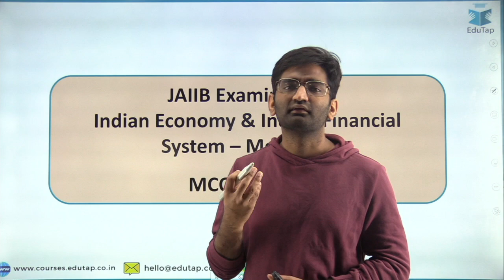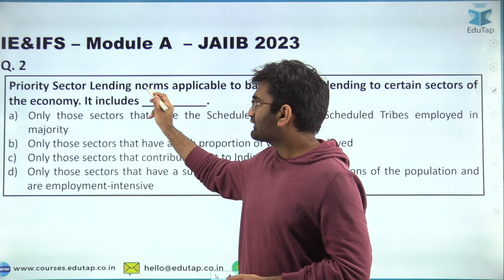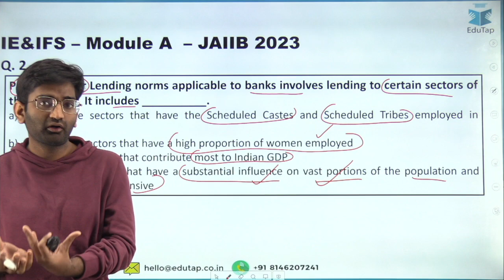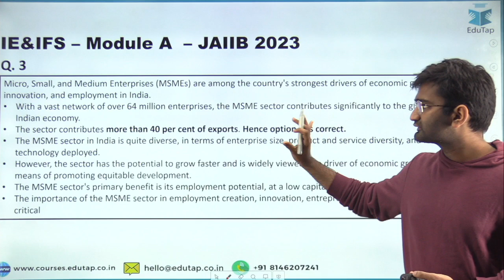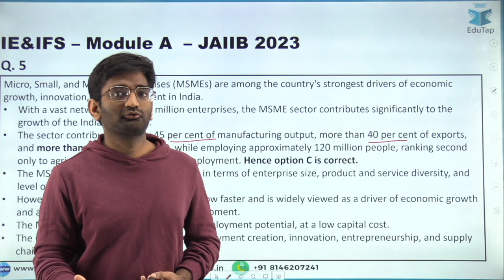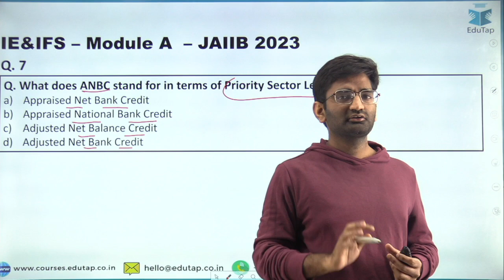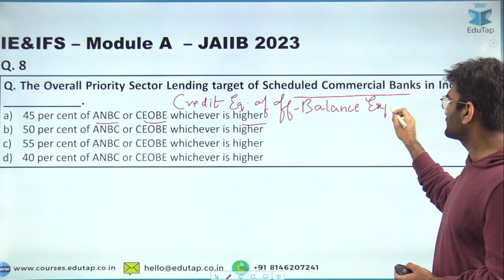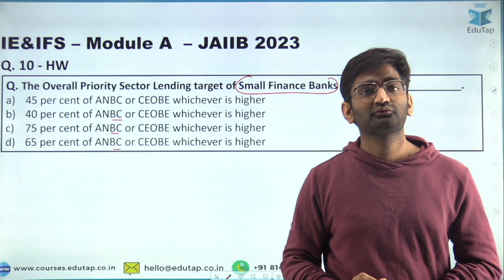Indian Economy & Financial System for JAIIB | IE & IFS Syllabus | JAIIB 2023 Exam Preparations